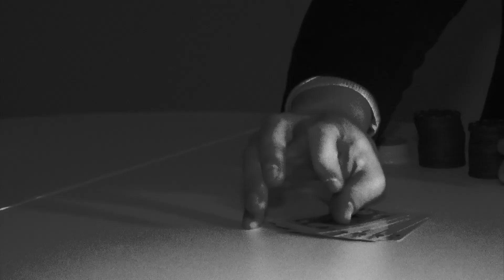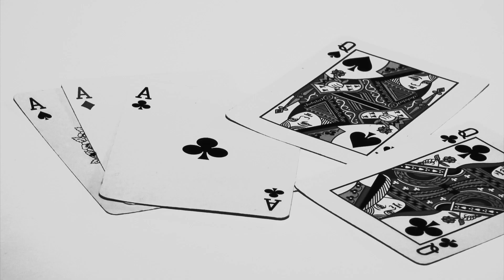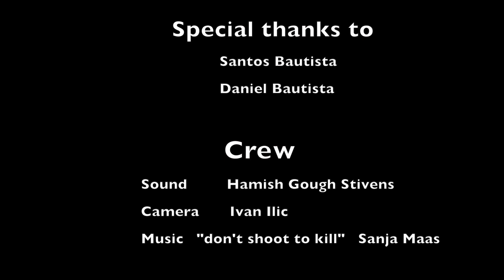Bad beats of Rotterdam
test version SAE film